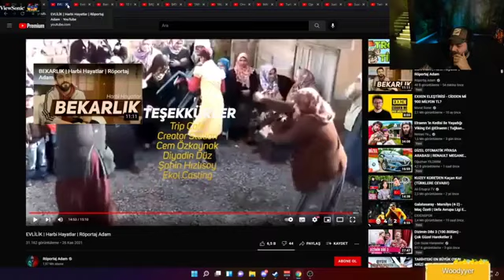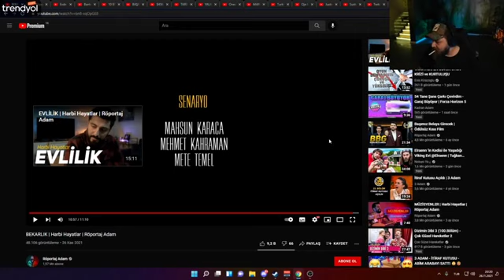Elraenn - "BEKARLIK | Harbi Hayatlar " İzliyor (Röportaj Adam)